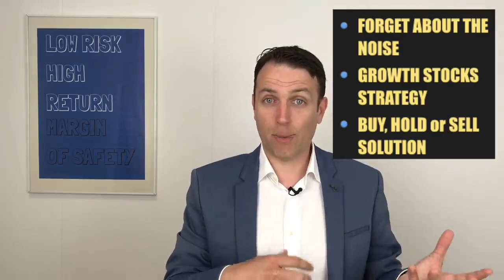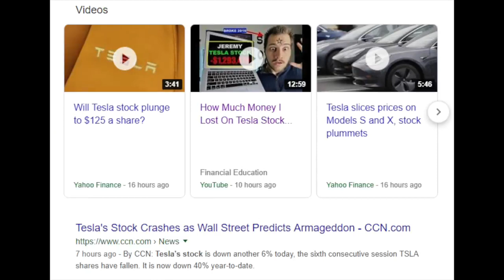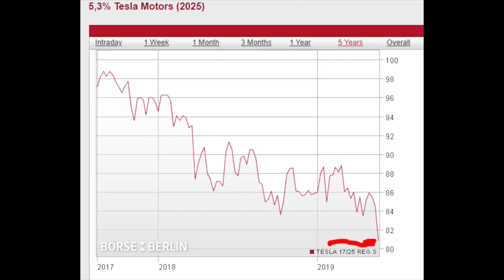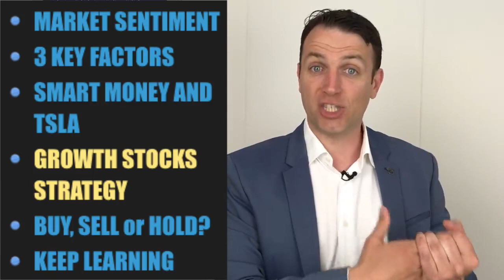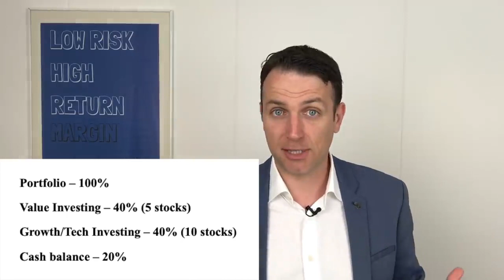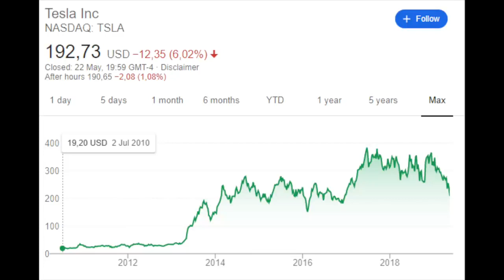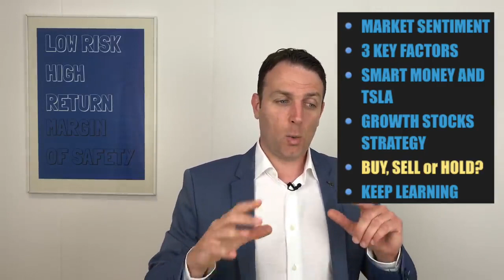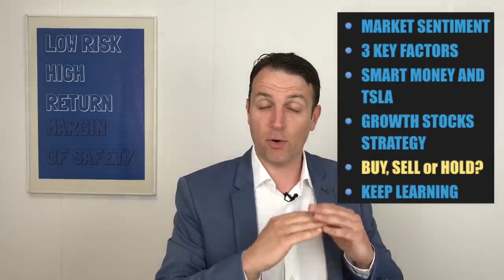Tesla Stock Crash Analysis How to Invest Now Personal Portfolio Strategy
esla Stock Crash Analysis - How to Invest Now - Portfolio Strategy
Investing in a stock like Tesla has to be part of a growth stock portfolio strategy without panicking on 50% declines.

0:00 MARKET SENTIMENT
2:08 3 THINGS WITH TSLA STOCK
2:56 WHAT IS SMART MONEY DOING?
4:03 GROWTH STOCKS STRATEGY
6:50 BUY, SELL or HOLD
8:23 KEEP LEARNING

for Motivation.